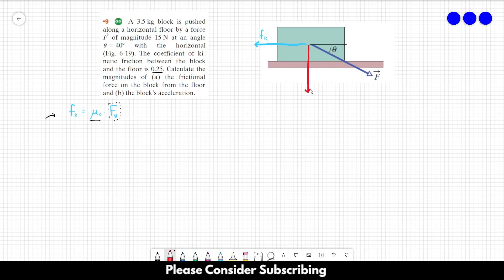HALLIDAY SOLUTIONS - CHAPTER 6 PROBLEM 09 - Fundamentals of Physics 10th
A 3.5 kg block is pushed along a horizontal floor by a force of magnitude 15 N at an angle 40 with the horizontal (Fig. 6-19). The coefficient of kinetic friction between the block and the floor is 0.25. Calculate the magnitudes of (a) the frictional force on the block from the floor and (b) the block’s  acceleration.